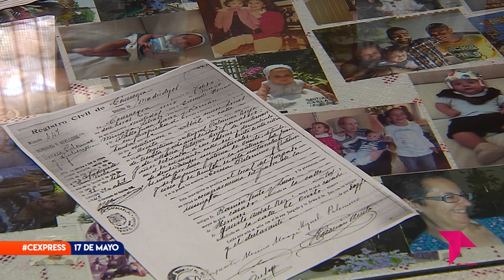CONECTAMOS EXPRESS MIÉRCOLES 17 DE MAYO DE 2023